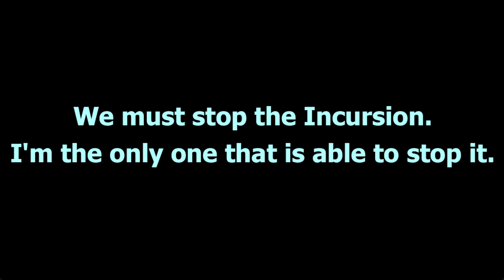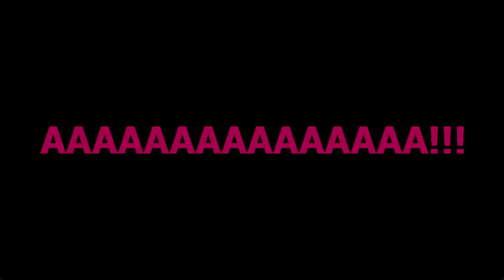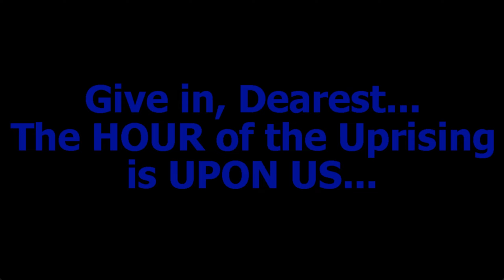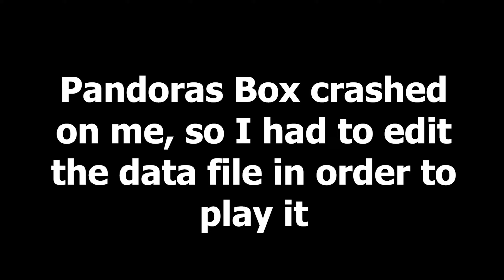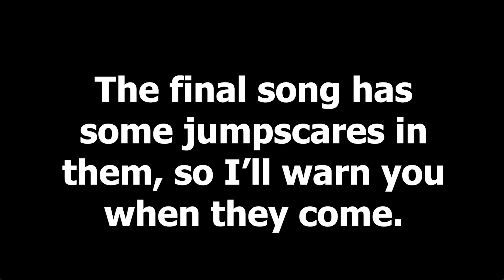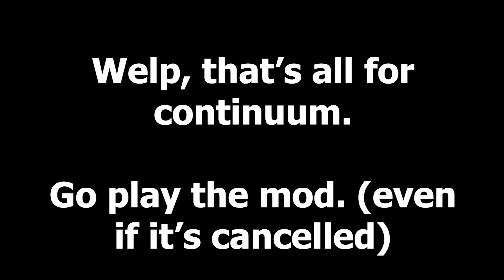FCR CONTINUUM | Chris Plays Funkin' Corruption Reimagined: Continuum | Cancelled Build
So yeah Continuum got cancelled (for some reason) and I'm playing the cancelled demo.

Go Check @ValorGenesect the man behind FCRC, he's really cool.

Original FCR by @DyanEstella (check him out too, he's cool as well)